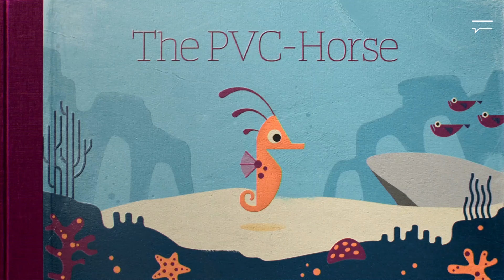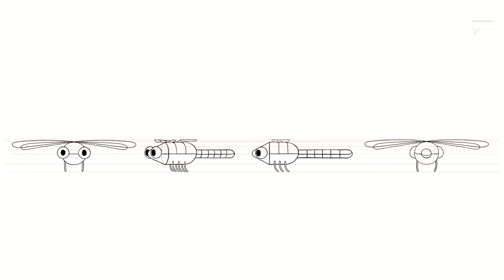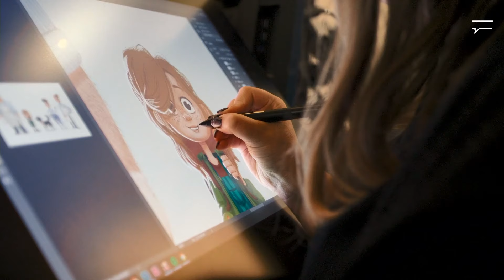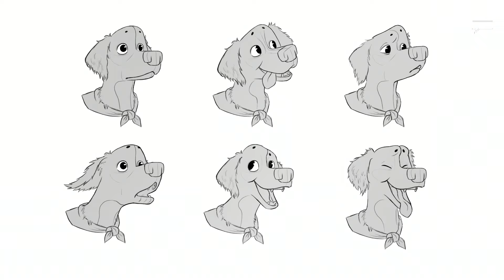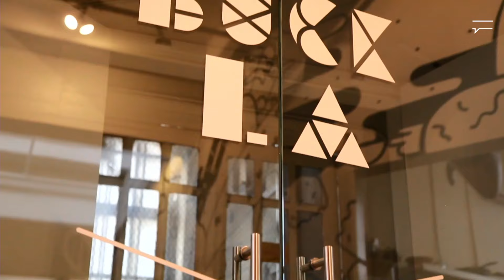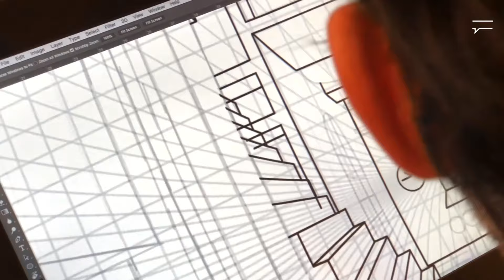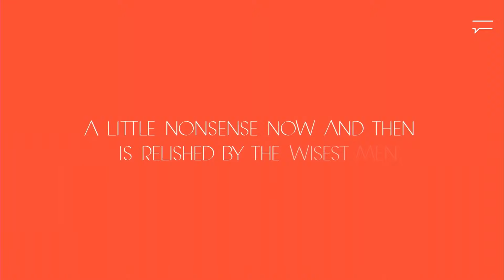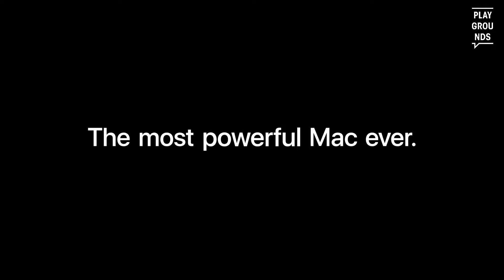Playgrounds TV | BUCK Amsterdam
Creative agency BUCK has set up its Europe office in Amsterdam, lead by Executive Creative Director Vincent Lammers (former partner at Ambassadors). Playgrounds is a big fan of this design-driven production company that views commercial production as a playground. In this Playgrounds TV Vincent will elaborate on the new office and its goal to build new relationships with European talent.

“I’ve had a bit of a crush on BUCK since my art school days and their relentless pursuit of creative excellence and collaborative, ego-free way of working has been an inspiration ever since.” says Vincent in an interview with Shots.net: “I couldn’t be more proud to be a part of bringing this to Amsterdam and create a home for all the incredible talent out here in Europe. It’s a bit of a dream job.”

BUCK’s recent collaborations for nearby brands like Tony’s Chocolonely and Oatly drew on the Amsterdam team’s deep knowledge of European advertising and culture while crafting work for the global stage.

BUCK believes their Amsterdam office will explore new creative opportunities while remaining true to their core culture of not only working with talented people but also nice people. BUCK’s “secret sauce” is simple: a deep commitment to finding and nurturing the best creative talent around the globe.